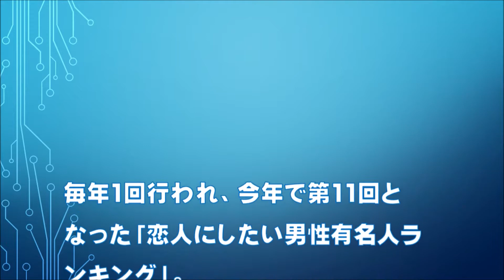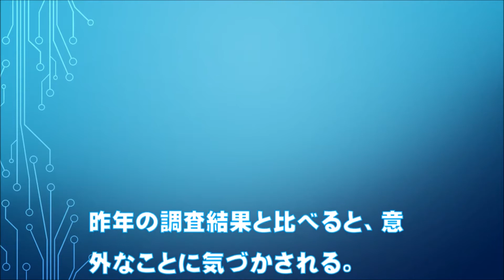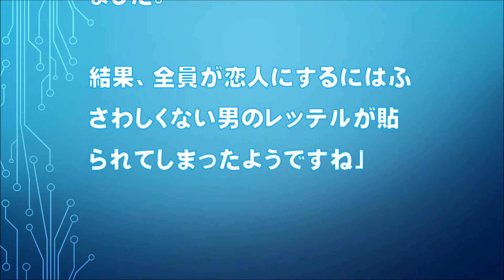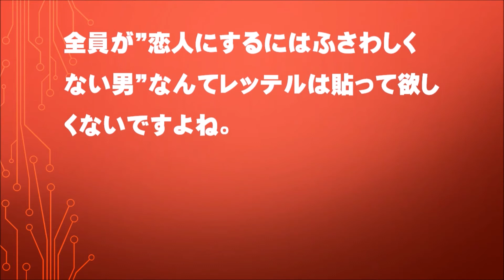【異常事態】”恋人にしたい男性有名人ランキング”からあのメンバーが消えた！？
毎年恒例のORICON「恋人にしたい男性有名人ランキング」で、今年は意外な結果になったようです。さて、どんな内容だったのでしょうか?

恋人にしたい男性芸能人ランキング！2位は嵐 松本潤！2018年バレンタインに堂々1位に輝くのは…

今年の恋人にしたい男性有名人ランキング結果。相葉雅紀が3連覇、嵐メンバーがTOP3独占! 高橋一生が上位に食い込む

『第11回 恋人にしたい男性有名人ランキング』嵐・相葉雅紀が3連覇

14日、今年で11回目となるORICON NEWSのバレンタイン企画「恋人にしたい男性有名人ランキング」が発表された。同ランキングは、オリコン・モニターリサーチに登録している10代～50代の女性50